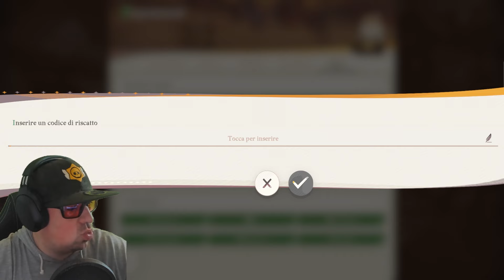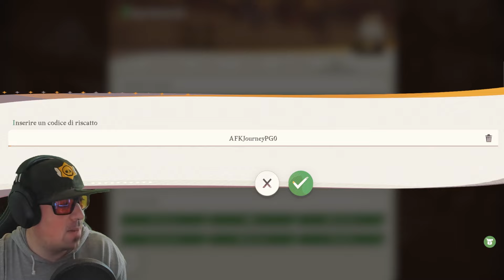10 NUOVI CODICI GRATIS + APERTURA GILDA | AFK Journey ITA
AFK Journey : GAMEPLAY ITA -  [Android/Pc]